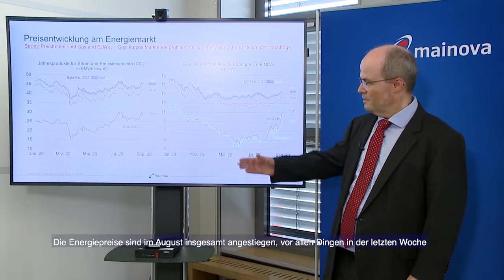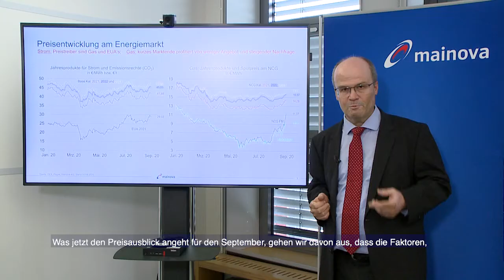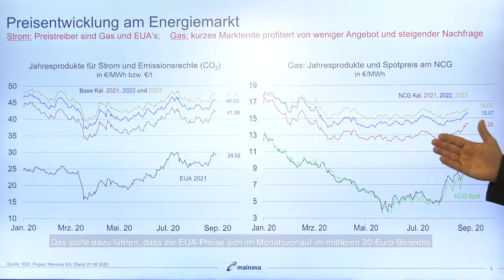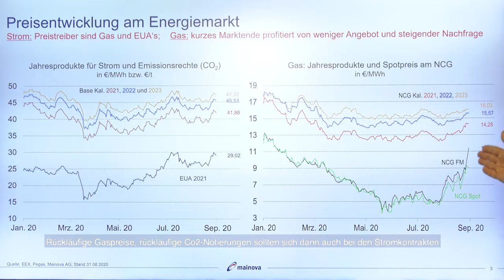Mainova macht Wissen: Marktanalyse Energiemarkt (03.09.2020)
Erfahren Sie im aktuellen Marktblitz, was die Gründe für die steigenden Preise am Energiemarkt sind. Unser Analyst Jochen Schnellbächer erklärt die Hintergründe.